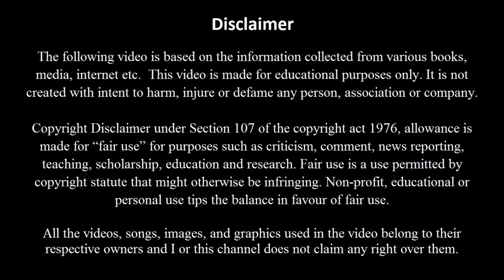Steven Spielberg’s Success Tips | A G Kannan | agk